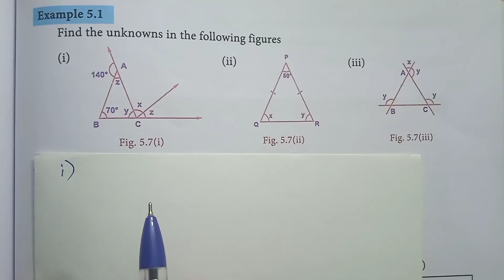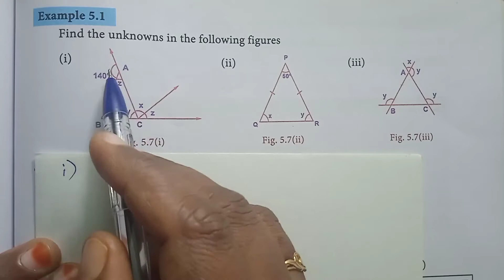TN 8th maths full book / Geometry / Example 5.1 (i) / Find the unknowns angle in triangle samacheer